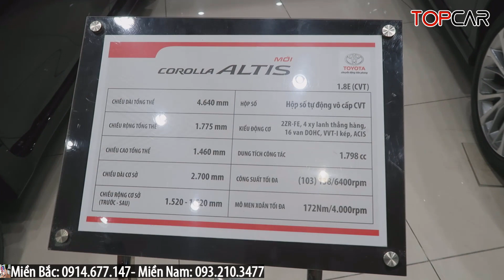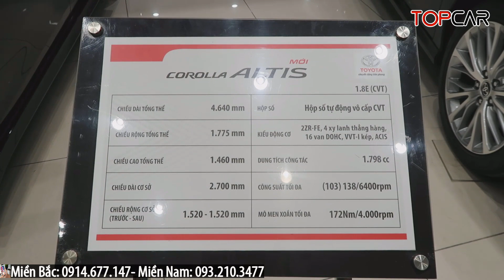✅Cập Nhật Giá Xe Toyota Altis Mới Nhất Giá Xe Chạy Ngâu| Giá LĂn Bánh Altis Mới | Topcarvn